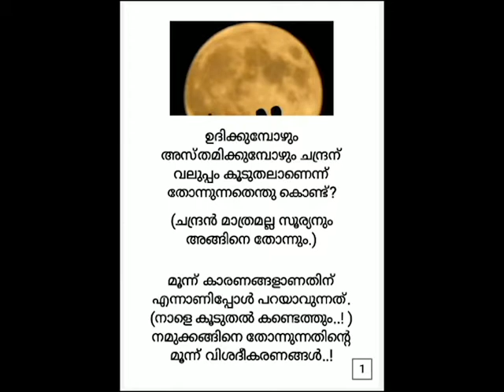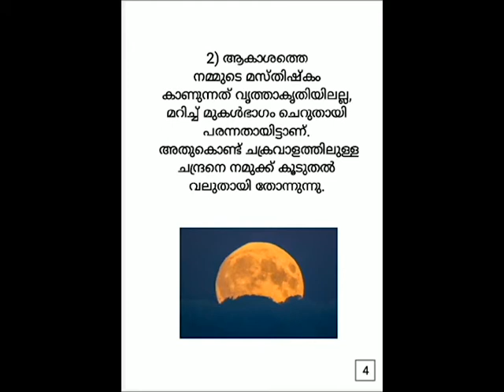ഉദിക്കുമ്പോഴും അസ്തമിക്കുമ്പോഴും ചന്ദ്രന് വലിപ്പം കൂടുതലായിത്തോന്നുന്നതെന്താ ?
ഉദിക്കുമ്പോഴും അസ്തമിക്കമ്പോഴും  ചന്ദ്രന് വലിപ്പം കൂടുതലാണെന്ന് തോന്നുന്നത് എന്തുകൊണ്ടാണ്. ചന്ദ്രൻ മാത്രമല്ല സൂര്യനും അങ്ങിനെ തോന്നും. മൂന്നു കാരണങ്ങളാണിതിന്...